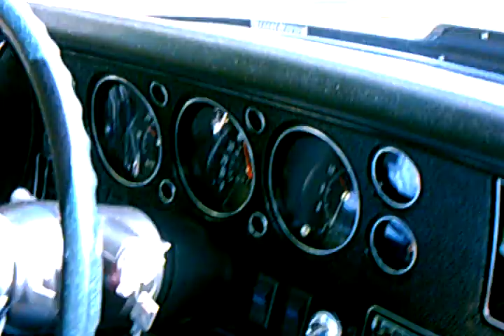Andy's 1971 Elcamino road test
Andy went out for a test drive